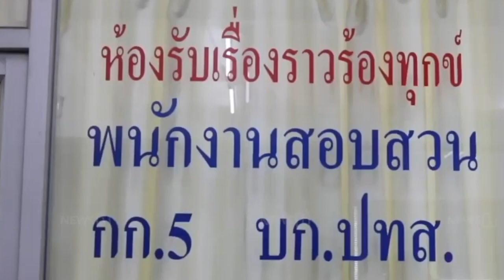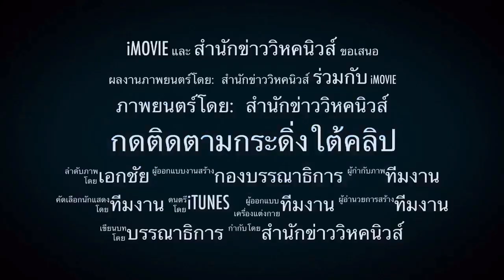ปารีณาไม่เครียด? ! เบื้องลึก เจอแจ้ง 4 ข้อหา รุกป่า ทนายรับวิตก